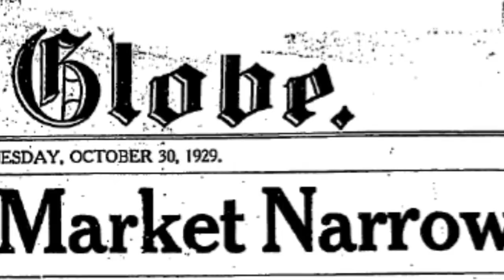The Canadian Journey (Canada over 100 years)